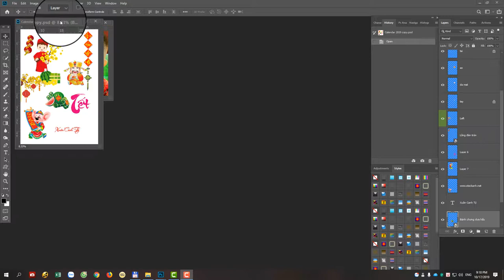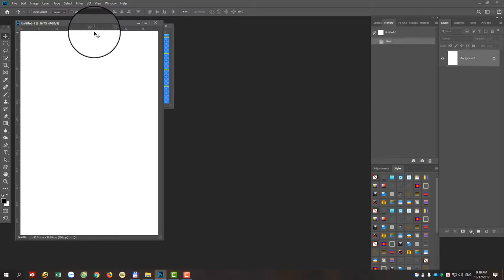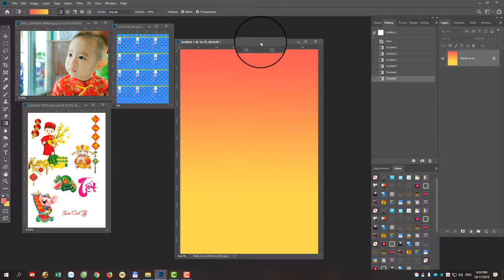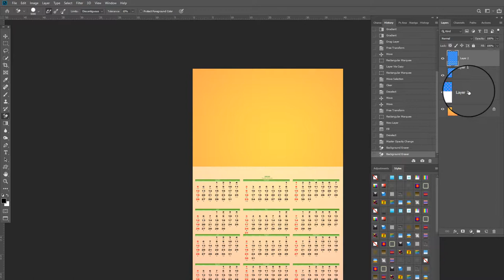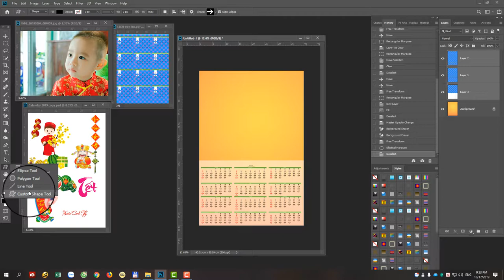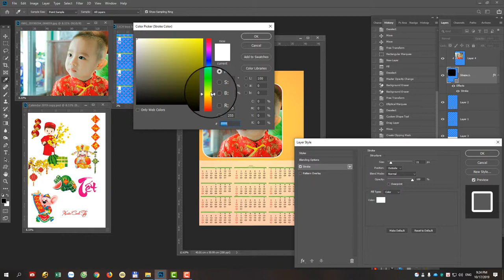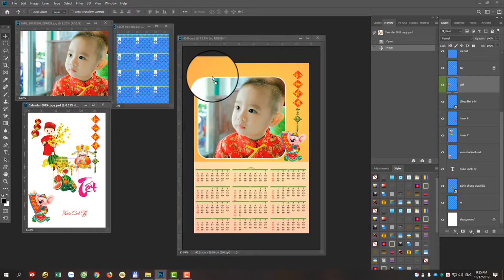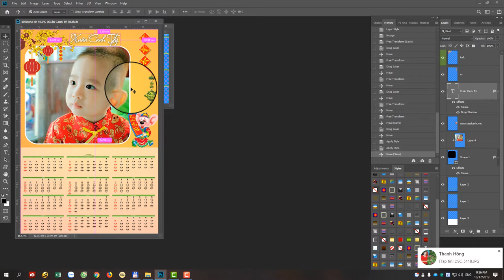HƯỚNG DẪN THIẾT KẾ MẨU LICH 2020 TREN PHOTOSHOP